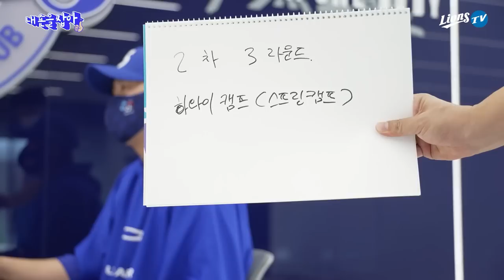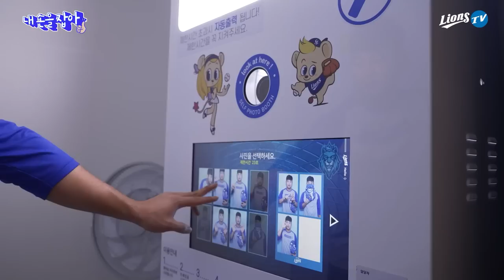[라이온즈tv] 우리는 손만으로 서로를 알아볼 수 있을까? 넘치는 동료애 💙 지원팀 1번. 내 손을 잡아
내 손을 잡아 - 강나영 / 이채은
[기획의도]
야구선수의 손은 잠시라도 쉴 틈이 없다. 과연 우리는 서로의 손을 만져본 적이, 자세히 본 적이 있는가. 당신의 손을 만져봤을 때 나는 어떤 생각을 하게 되고 어떤 말을 해주고 싶을까. 손에 담겨있을 당신의 노력, 고통, 기쁨 그리고 행복의 순간을 그렇게라도 나눈다면 우리는 더 따뜻한 팀이 되고, 그렇게 혼연일체(渾然一體)가 되지 않을까?

* 투표는 유튜브 커뮤니티에서 진행됩니다.